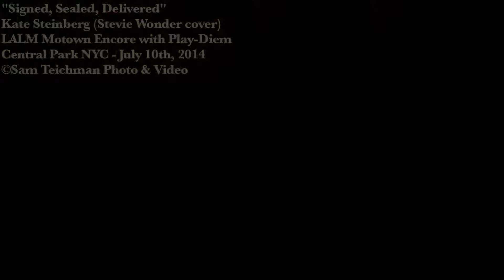"Signed, Sealed, Delivered" - Kate Steinberg (Stevie Wonder cover)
Kate Steinberg - lead vocals
Mandy Gurung - backing vocals
Paul Grassini - guitar
Steven Himmelstein - guitar
Justin Goldner - bass and backing vocals
Chris Kelly - drums
Hiroyuki Matsuura - percussion
Craig Greenberg - keys
Jon Lijoi- trumpet
Jeff Walton and Mitch Marcus - saxophone

From the LALM Motown Encore in Central Park on July 10th, 2014, as part of Play-Diem's "Sounds of the Sixties: From Detroit to Dylan" to benefit Food For Life At Tompkins Square Park (donations always accepted, or volunteers.)